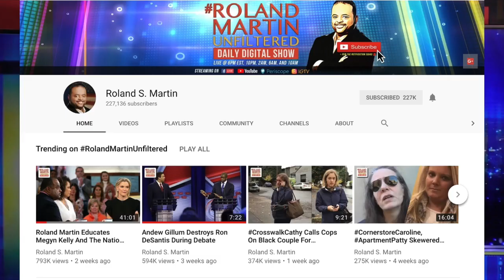VA Gov. Ralph Northam Won't Resign, His Wife Is Under Fire For Handing Out Cotton To Black Students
What is going on in Virginia?

Gov. Ralph Northam refuses to resign after a photo on his medical school year book page showed one man wearing a Klan uniform and another in blackface was unearthed.

Now his wife, Pam is accused of handing raw cotton to Black students on a tour has sparked yet another race-based controversy in the Virginia governor's mansion. The First Lady of Virgina has apologized for the cotton incident, but why didn't she know that her actions would be deemed offensive by African Americans?